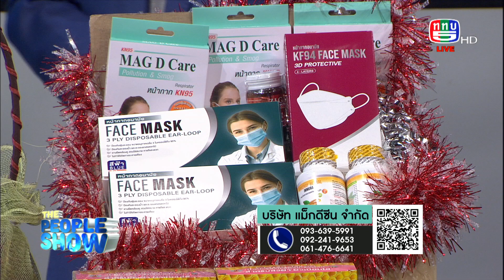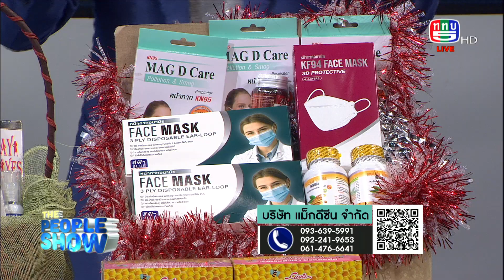the people show 1 มกราคม 2565 สมุนไพรของขวัญปีใหม่